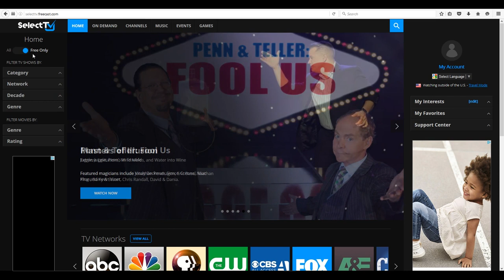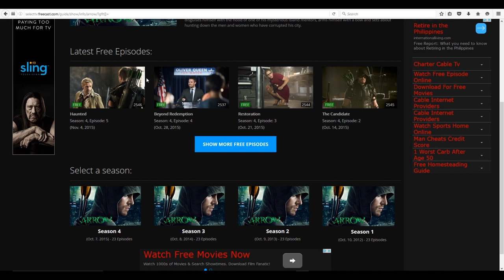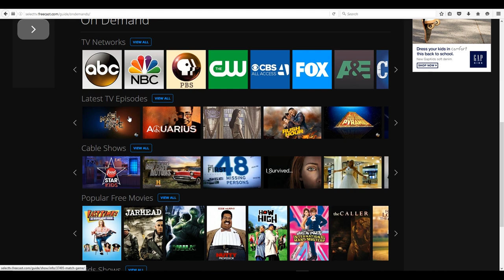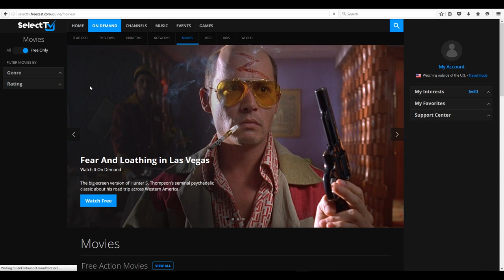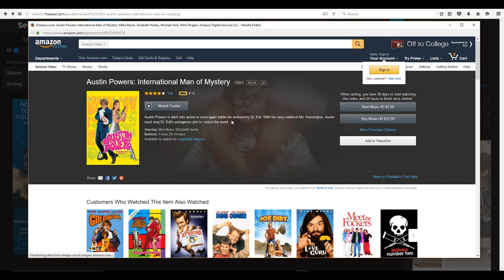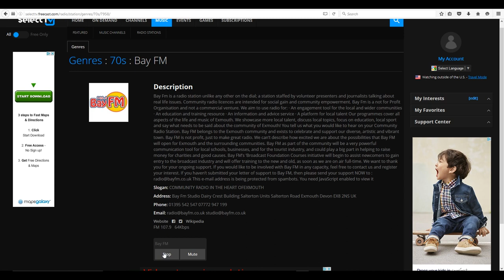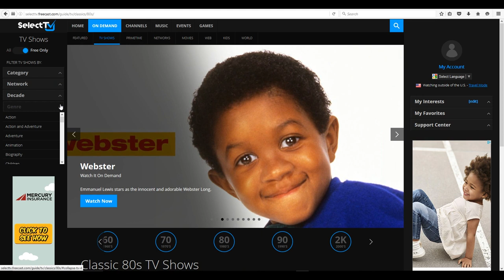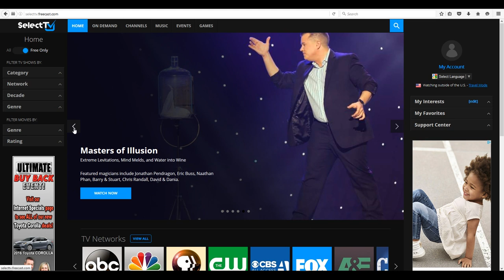SelectTV Review + Walkthrough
SelectTV Review – My review of SelectTV (or Select TV), a new online video service that aggregates TV shows, movies, etc. into their online entertainment guide. The current subscription rate for SelectTV is $2.99/month. Watch my review and walkthrough above to find out if SelectTV is right for you.

SelectTV Review Summary: SelectTV is a guide to all of the (legal) TV shows / episodes, movies, channels, and other entertainment content online. In addition to a lot of free content, SelectTV also aggregates pay per view (Amazon, Vudu, iTunes) and subscription content (Netflix, Hulu, etc.). The content they connect you to is usually either embedded or iframed, sometimes opened in new tab. Essentially, their value proposition for SelectTV is the convenience of quickly and easily finding what you want to watch online without spending too much time searching – for example, if you’re looking for Season 4, Episode 2 of NBC’s The Voice, they’ll tell you where it’s available for free, whether it’s part of your existing subscriptions, or compare prices on pay per view services.  They also have an interesting section called “Channels”, which includes what they call “curated” channels from around the web (more about that below).

After reviewing SelectTV for a bit, here are my impressions:

SelectTV Review Pros:

• Nice interface – clean and easy to find your way around
• Really deep content  selection – appears to have just about every TV show and movie I search for, even if it’s not always free
• Good filtering/drill down – lots of options to filter by genre, decade, category, etc.
• Up to date – they seem to be updating this every day with the latest episodes, etc.
• Personalization – you can pick out your favorite content types to personalize your experience
• Channels – In addition to the guide aspect, they also have “1000+” channels. While these aren’t your standard cable channels, they do provide a similar experience to cable, with lots of different interests and genres covered (news, sports, entertainment, etc.)

SelectTV Review Cons:

• No free trial – you have to pay up front to see what’s under the hood, would be nice if they added a way for people to take a test-drive before committing to the $2.99
• No exclusive content – because they’re a guide, you’re not getting exclusive access to anything. They just make it easier to find the content. For someone who is already pretty savvy when it comes to finding where to watch stuff on the web, this might not be as valuable to you as someone who enjoys the convenience of everything in one place.
• Ads – the on-page ads aren’t bad, but if you’re looking for a Netflix-like experience (no ads) you’re not going to get it – SelectTV embeds, iframe and links out to other content providers, so you’re still going to get the pre-roll ads on videos (like you see on Hulu, Crackle, ABC.com, etc.).

Overall, after completing my review, I’d say SelectTV definitely has value for anyone looking to find free, legal TV shows and movies more easily on the Internet, and the channels add a nice bonus as well. If you’re more into torrents, kodi, etc., this might not be worth it for you, but for the average web user I think it’s probably worth the $2.99 price tag.

If you’re not totally sure whether it’s for you and you’re not willing to risk the $2.99, maybe wait for the free trial to come out (which I assume it will at some point).

Are you a SelectTV user? Do you hate it? Interested to see other people’s impressions.